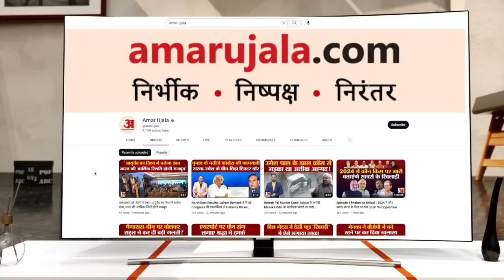Sonipat Monika Murder Case|Garhi Jhanjhara Farm|सोनीपत का मोनिका मर्डर केस,इसलिए की हत्या|Crime News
सोनीपत में हुए सनसनीखेज मोनिका मर्डर केस में आखिरकार पुलिस पूछताछ में सुनील उर्फ शीला टूट गया है। मोनिका को क्यों मारा, इसके पीछे उसने दो कारण बताए। एक तो वह मोनिका के साथ कनाडा शिफ्ट होना चाहता था, लेकिन मोनिका सोनीपत में ही रहने पर अड़ी थी। दूसरा वह दो शादियां करके फंस गया था। मोनिका से रिश्ते को लेकर घर में कलह रहने लगी थी। उसकी पहले वाली पत्नी से आए दिन झगड़ा रहता था।